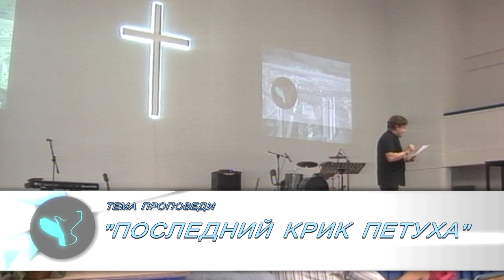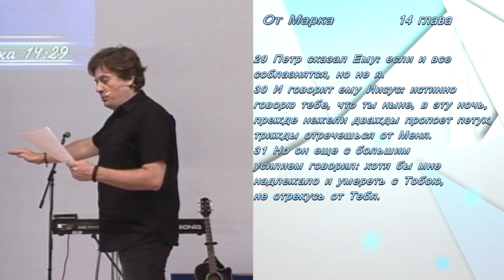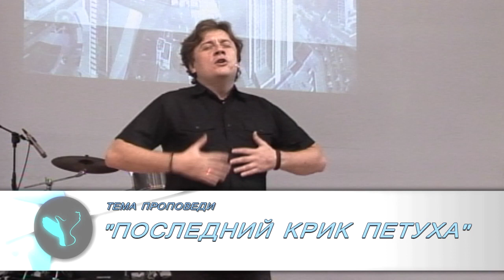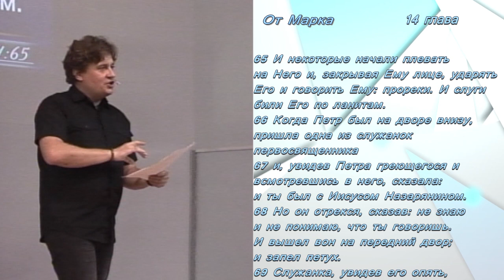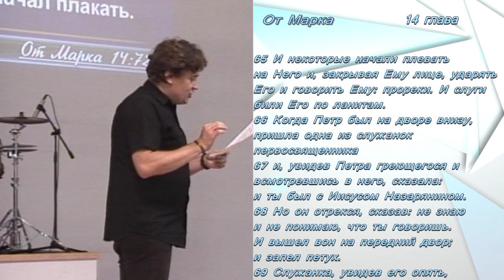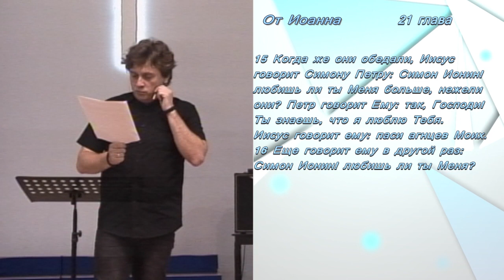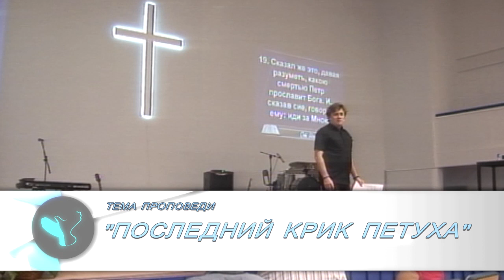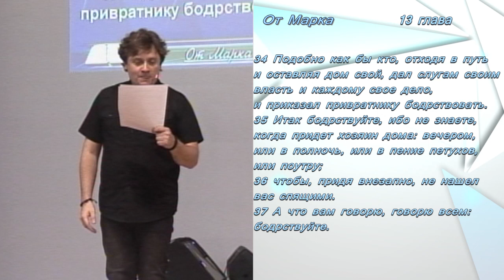Виктор Судаков - Последний крик петуха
"Последний крик петуха" - проповедь Виктора Судакова, пастора протестантской церкви "Новая Жизнь" г. Екатеринбурга.

newlife.ru